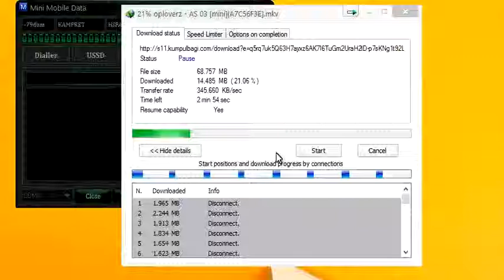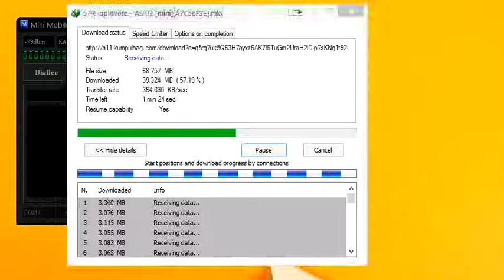Internet Gratis Telkomsel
Internet Gratis Telkomsel tanpa kuota dan pulsa - 31 januari 2015.